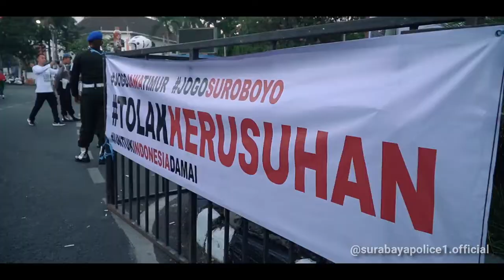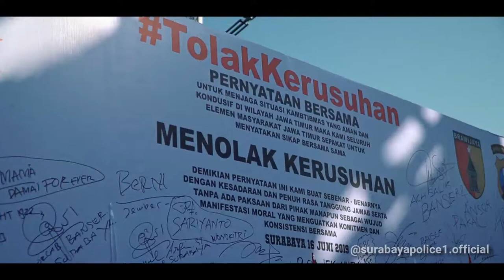RIBUAN PESERTA PADATI ACARA DEKLARASI TOLAK KERUSUHAN DI SURABAYA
Kapolrestabes Surabaya, Kombes Pol Sandi Nugroho hadir dalam acara Deklarasi Tolak Kerusuhan yang digelar di depan Monumen Perjuangan Polri Surabaya, Minggu (16/6/2019)

Hadir pula Kapolda Jatim, Irjen Pol Luki Hermawan beserta Forkopimda Provinsi Jatim dan jajaran Forkopimda Kota Surabaya.